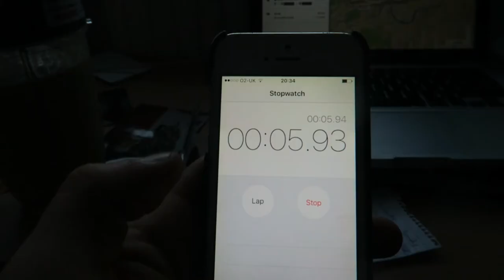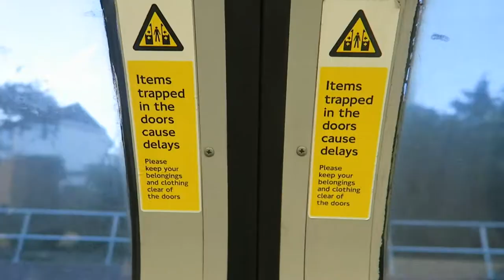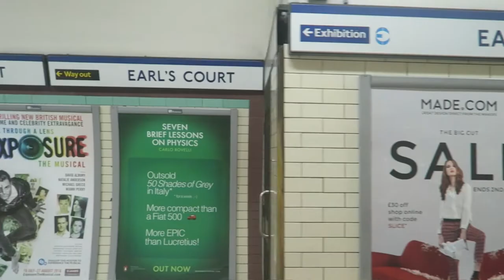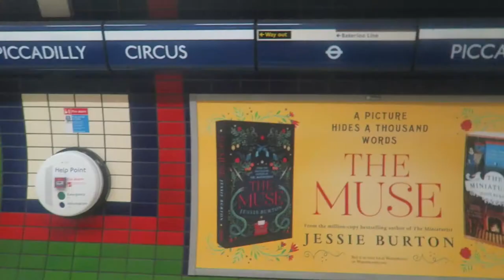TUBE Commute LONDON 'against the clock suburbia' -{vlog.35}-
celebrating oceans 23rd birthday in shoreditch & GONNA time HOW LONG it takes to come in! like most people who don't live in green ealing wouldn't realise but one can spend a life sitting on the tube getting to places... i would rather not anymore and considered a new possible career that is a digital nomad, a life that lets u live and work anywhere no matter what, so hey guys u better think i am considering moving to Asia pacific; 4 sun, music, sex, A tan, health & rock n roll OR house to be more exact! Haha

Peace Out!